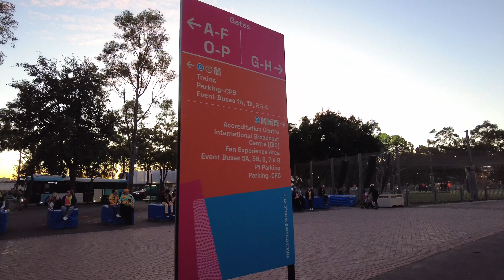FIFA Women's World Cup 2023.Pre-match walk. The Stadium Comes Alive Before the 8 PM Kickoff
FIFA Women's World Cup 2023.Australia vs Republic of Ireland，Pre-match walk.
Sydney Olympic Park，Women's World Cup kicks off at 8 PM, with Australia vs. Ireland. I filmed the stadium from 5:30 to 6:30, capturing the pre-match excitement with enthusiastic fans, bustling reporters, performances, and a variety of food trucks."